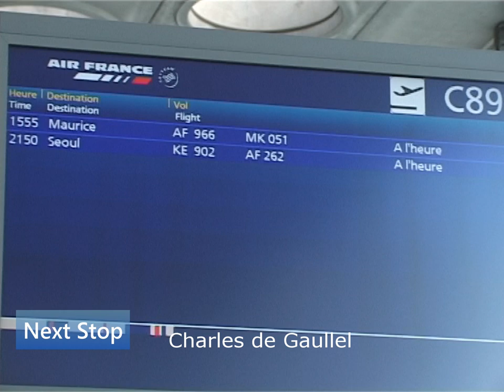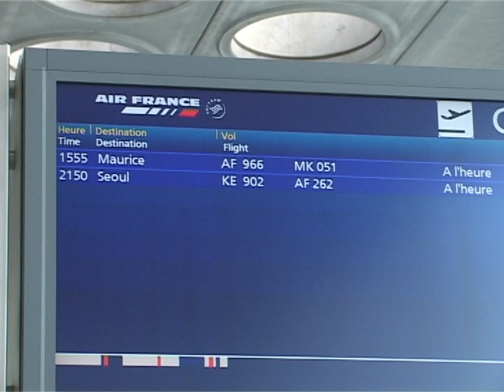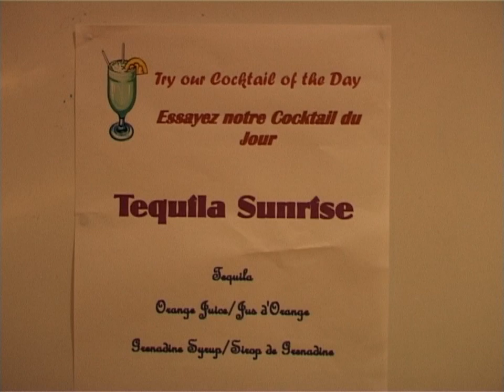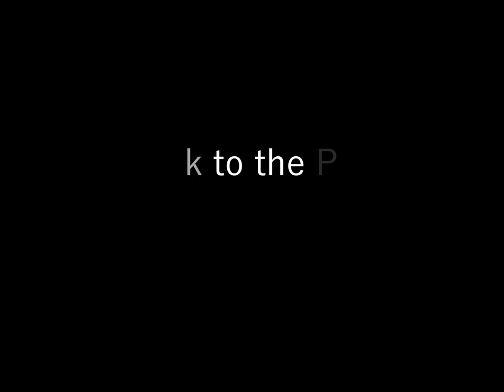Holiday Mauritius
Holiday in Mauritius. Went all inclusive and was fantastic.
In saying that, things change and I've been all inclusive to Barbados Recently.
Yes the food is free but not 'All' kinds of drinks. Many insist you only drink the locally produced spirits.
Whilst having the same effect, the taste can vary :)
This video goes back a while so just read carefully before you book and pays your money.